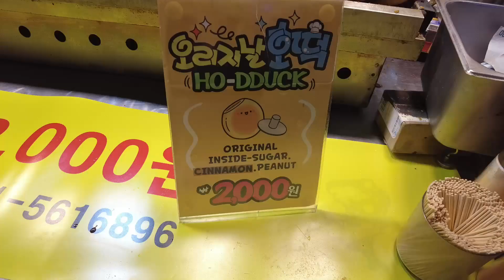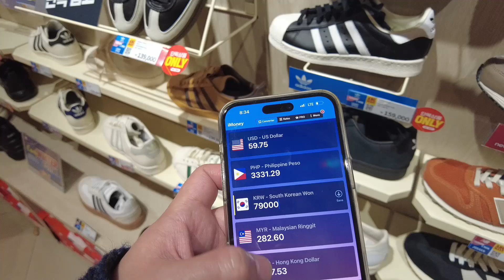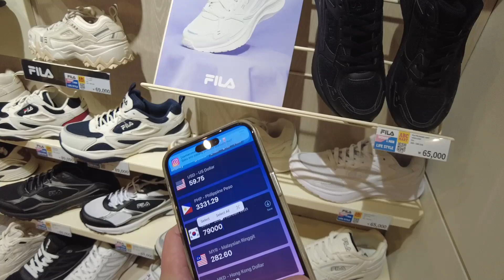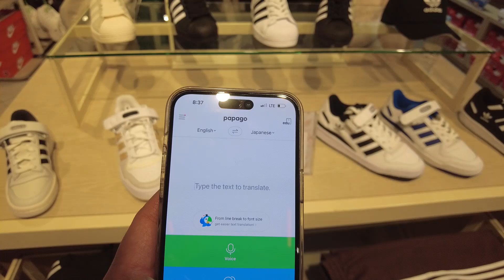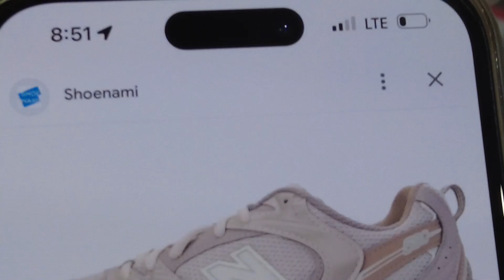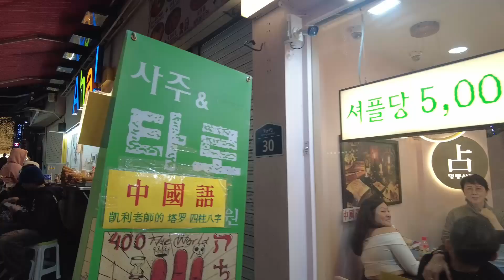Korea Vlog 5: MYEONG DONG SHOPPING + STREET FOOD